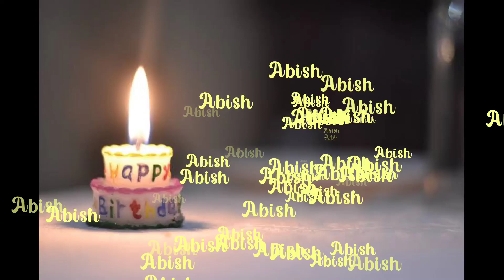happy birthday Abish birthday songs with name